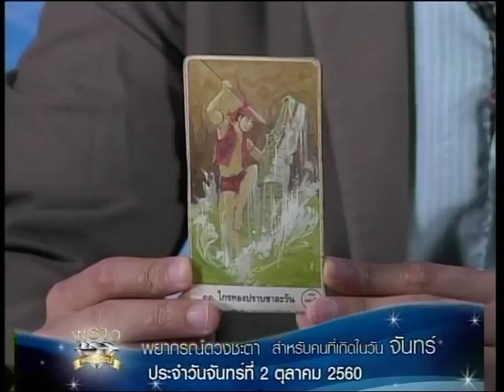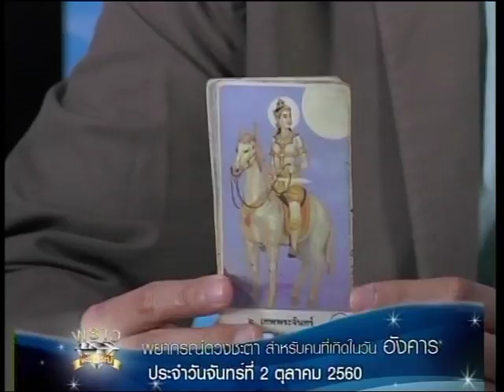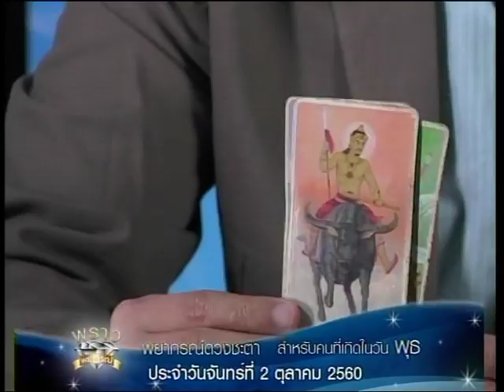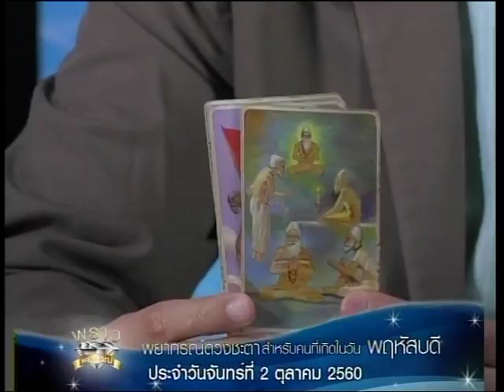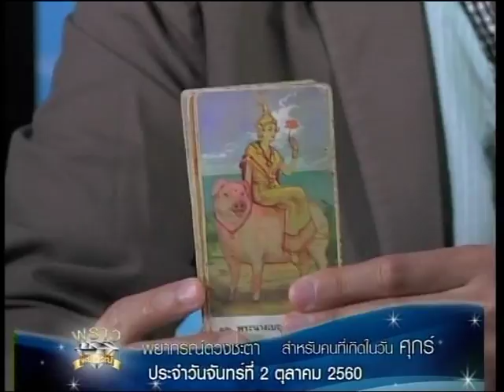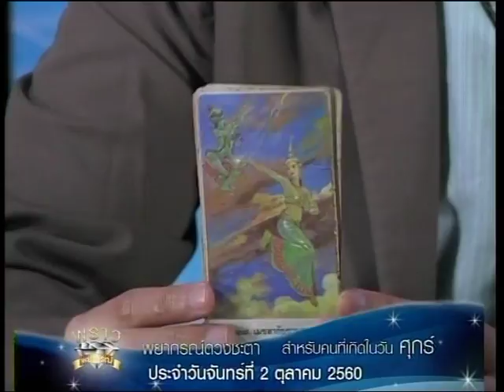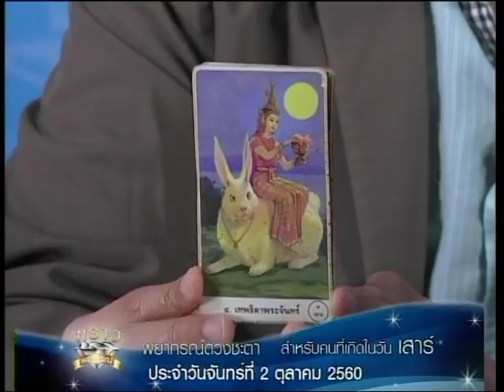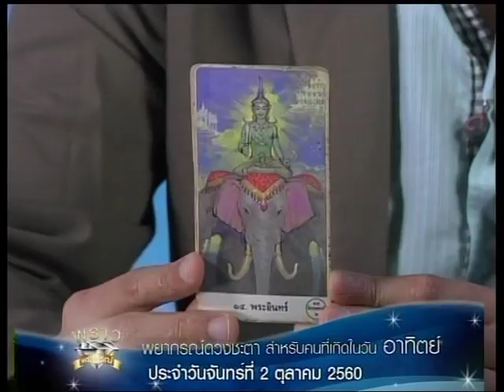เช็คดวงแม่นๆ รายการพราวพยากรณ์ ประจำวันที่ 2/10/60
" ต้องทำงานเชิงรุง จะรุ่ง เหนื่อยหน่อยแต่จะประสบความสำเร็จ "

จะเป็นดวงของผู้ที่เกิดวันใด คลิกชมคลิปเพื่อเช็คดวงประจำวันจันทร์ที่ 2 ตุลาคม 2560 อ.ทิพญาณ มงคล ศาสตร์แห่งไพ่พรหมญาณ

รายการ พราวพยากรณ์ ทุกวัน จ.-ศ. เวลา 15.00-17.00น. ทางสถานีไทยไทย ทรูวิชั่นส์ 61 และ 358 / แอพพิเคชั่น HTV /